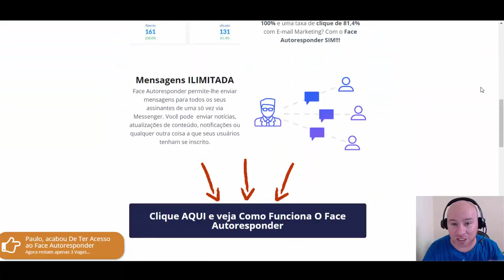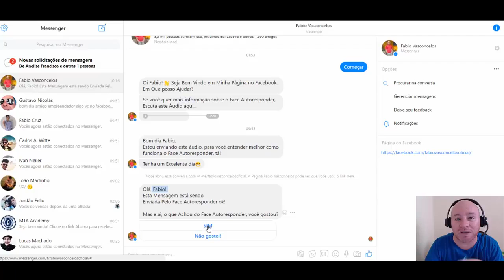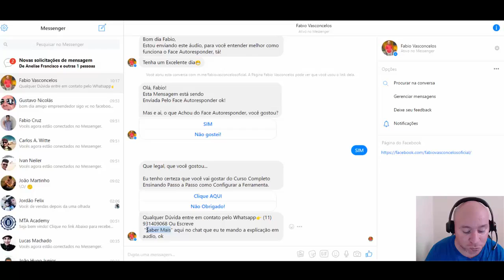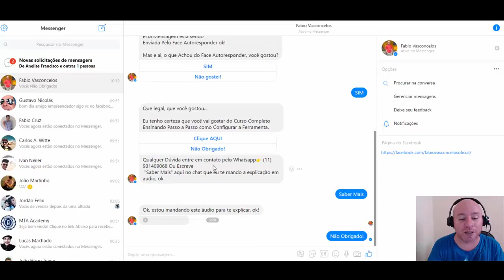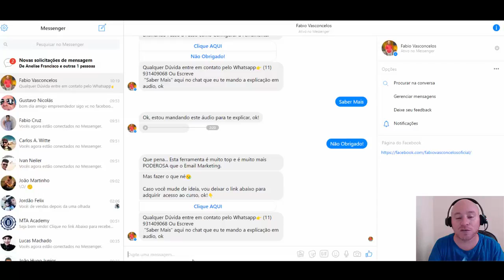Como funciona o Face autoresponder!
Descubra o Método SIMPLES que eu Utilizo para Automatizar o Facebook e Gerar Leads e Vendas todos os Dias .
Método Único e DIFERENTE 10x melhor que o Email Marketing

Conheci o curso do Fábio Face Autoresponder a um mês e meio atrás. Decidi testar o método no ADS do face, e nas primeiras semanas apenas fiz testes. Mas o que me impressionou é que já nos primeiros dias vendi para pagar o investimento em anúncios. Isso já é muito bom.

Decidi melhorar a copy e adaptar ela ao produto e ao Messenger. Usei uma aula que o Fábio ensina sobre fazer um funil e comecei no gratuito. Faz um mês e meio que o anúncio vencedor está vendendo, e depois que acertei bem ele, essa semana estou escalando.

Já estou com quase 11 mil leads, tudo no sistema gratuito, só pessoas interessadas no nicho, e hoje mesmo vendi pra pessoas que viram o anuncio semanas atrás. Funciona e muito!

Usei o mesmo anúncio para vender 4 produtos diferentes no mesmo nicho. Sabendo otimizar e adaptar para o tipo de anuncio no Messenger, dá para ter um Roi excelente, muitos dias mais de 300%. Só tenho a agradecer e recomendar para quem ainda não fez... tá deixando dinheiro na mesa! Obrigada Fábio por compartilhar isso com a gente!

Email Marketing Não é mais a melhor opção...

A taxa média de abertura de um e-mail é 20%, isso significa que 8ª cada 10 pessoas (Leads) ignoram os seus e-mails. A taxa de cliques então nem se fala, é muito pior que isso.

As pessoas estão mais tempo no Facebook do que em blogs ou lendo e-mails, faça um teste com VOCÊ MESMO, quantas vezes você acessa o Facebook Por dia? E o E-mail?

Deixa eu adivinhar… você acessa MUITO mais vezes o Facebook do que seu e-mail né? Seu Futuro Cliente Também!

O Messenger é o aplicativo com mais de 1 bilhão de usuários ativos.

A taxas médias de abertura de uma mensagem no Messenger é 80% e CTRs 4 a 10 vezes maiores em relação ao e-mail. Seu público já usa Messenger todos os dias.

4 Motivos para VOCÊ adquirir o Curso Face Autoresponder  Hoje Mesmo...

1.
No Curso Face Autoresponder você vai aprender a Gerar Leads de forma Fácil Usando o Messenger do Facebook... Você vai apreender a configurar o Seu Robô Do Facebook Para Capturar Leads de várias formas, e  uma delas é quando alguém deixar o Comentário em seu post no Facebook.
2.
Construir uma lista de e-mails dá muito trabalho. Criar uma lista de leads no Facebook Messenger é BEM MAIS FACIL.  Pelo Messenger é um cadastro de um clique, ao invés de exigir coloque um e-mail, clicar em enviar, confirmar o e-mail etc...

3.
Você vai aprender a criar uma sequência via Messenger, como uma campanha de e-mail. A sequência pode ser curta ou longa como você desejar, e ter tantas opções (ou mais) quanto em uma sequência de emails
4.
Você vai aprender capturar Leads de 3 formas diferentes, por um Link, por Comentário em um post e por anúncios no Facebook Ads.

Depoimentos dos Alunos...

Maria Stroka

O curso Face Autoresponder do Fábio é simplesmente sensacional, pois, além de ensinar como usarmos automação no Facebook e capturar centenas de leads por dia ele ensina como vender de forma extremamente rápido.

Sem dúvida toda pessoa que trabalha com vendas precisa usar o Face Autoresponder do Fábio, pois, uma ferramenta que tem quase 100% de abertura e interação é uma verdadeira mina de ouro através do Facebook.

Uso o Face Autoresponder desde o seu lançamento e recomendo a todos que também usem, pois, é como se nós tivéssemos um robô interagindo com as pessoas e vendendo nossos produtos e os produtos que promovemos.

Parabéns Fábio por facilitar a nossa vida e nos ajudar a aumentar nossa conversão em números estratosféricos